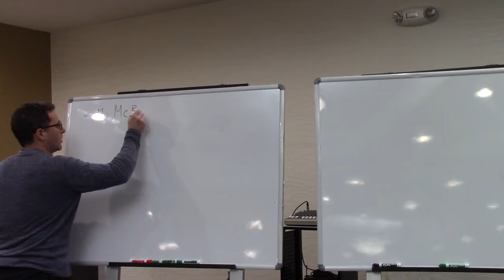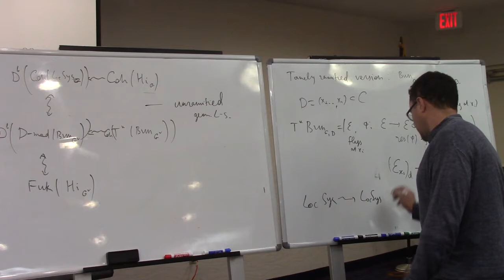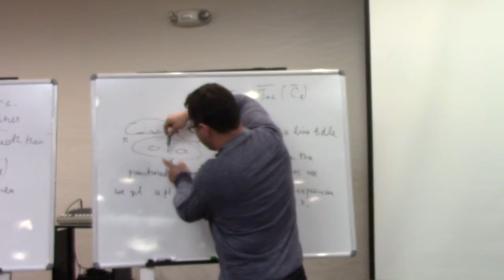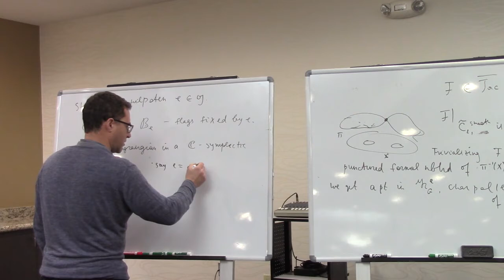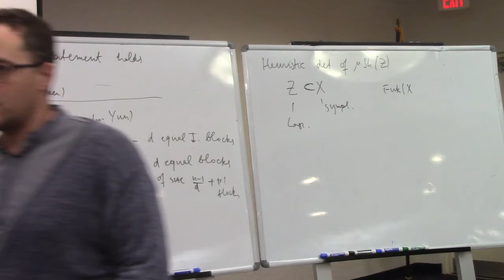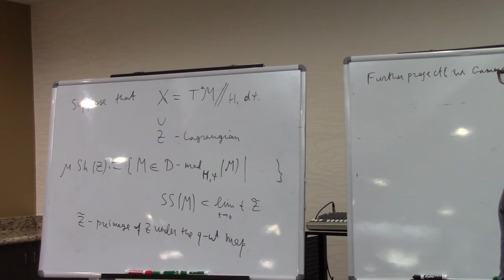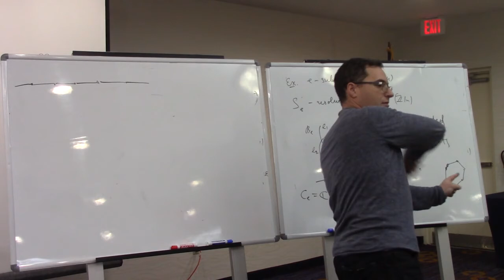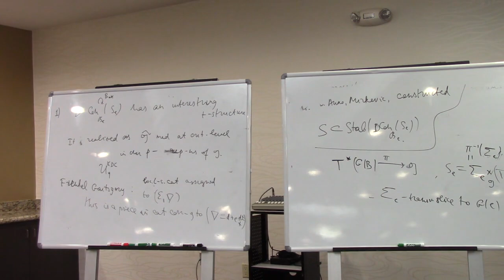R. Bezrukavnikov - 28-01-2020 - A local version of HMS for parabolic Hitchin space